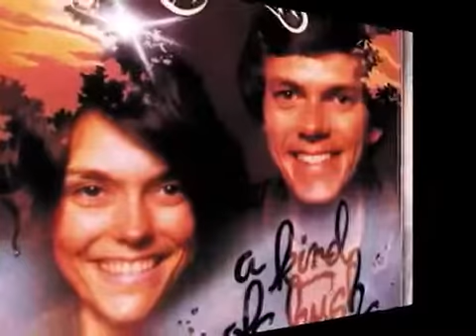Carpenters - Boat To Sail